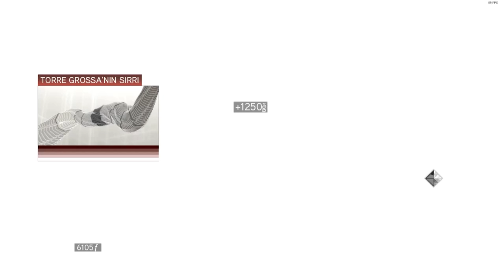SUİKASTİN TEMELİ | Assassin's Creed 2 Bölüm 5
Herkese merhaba arkadaşlar ben Bartın . AC 2'ye kaldığımız yerden devam ediyoruz. Bu bölümde yetenklerimizi geliştiriyoruz.Video yayından alındığıiçin görüntü kalitesi çok iyi değil ayrıca ilk yayınlarım olduğu için çok fazla konuşmamışım kusura bakmayın. Oyunları genelde twitchte yayındayken oynuyorum o yüzden sizi twitch kanalıma davet ediyorum. Gerekli linkleri bırakıyorum. İyi seyirler :)